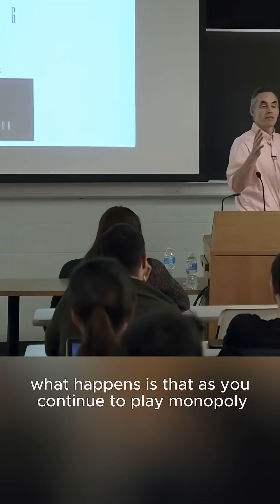Pareto Distribution Explained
Why does wealth inequality always seem to grow—even in fair systems?
In this video, we break down the Pareto distribution using a simple but powerful example: the game of Monopoly. Everyone starts equal… yet one player always ends up with everything. Why?

Most people are taught that life follows a normal distribution, but money doesn’t work that way. When zero exists, recovery becomes almost impossible—and over time, wealth concentrates at the top. This is why trading games, economies, and even societies naturally produce inequality.

This video explains:

Why the Pareto principle (80/20 rule) dominates real-world economics

How Monopoly unintentionally simulates wealth inequality

Why fairness alone doesn’t prevent the rise of the 1%

The hidden mathematical reason the rich get richer